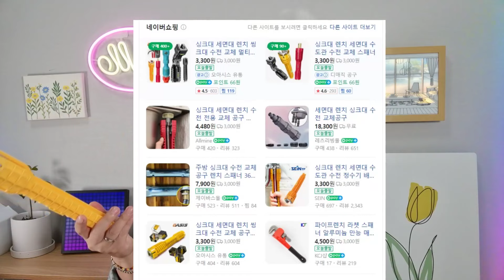사랑받는 남자가 되는 비밀의 공구